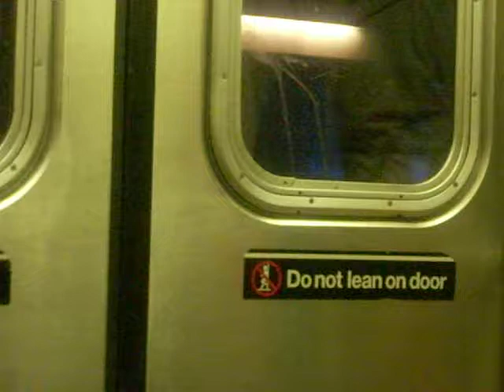Guess The Location ! [2]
Guess the location...